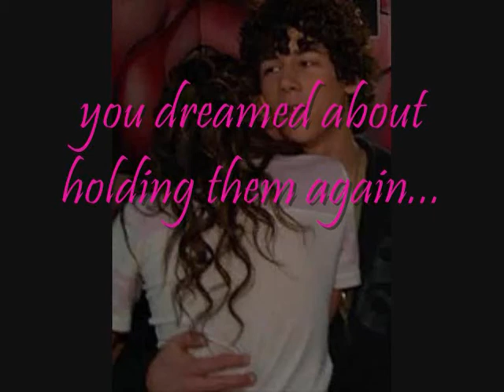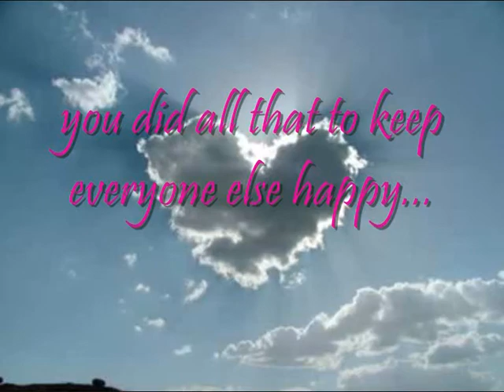forbidden 7 --[Niley]--[mm 1/4]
Mileys P.O.V

I was so happy when Joe walked in, wed all been stood in awkward silence for a few minutes and Joe would end it, he had this calm, fun, comfortable atmosphere. It constantly followed him. Joe walked straight over to Denise glancing at my Dad and Noah briefly but not noticing me 'Mommy are these the new family members?' I could have kissed him for saying that well maybe not literally but I was so relieved, hed said something stupid but funny, like usual, and the tense atmosphere disappeared instantly. I wanted to burst out laughing but I tried my best to hold it back and I took a step closer to Nick 'Mommy?' I whispered, smiling.

Normal P.O.V

Nick: [rolls his eyes at Joe] yup, he wants to be Mommys favourite
Miley: hes not?
Nick: no, its either me or Sel depending on who last bugged Mom [chuckles]
Miley: oh okay [laughs]
Joe: [turns around] its rude to laugh at people who you dont know! [Jaw drops] Miley? Miley! [runs and hugs her] cool, shes our new sister!
Miley: [hugs back] yeah
Nick: yeah Joe, we already figured that out! [Jealous]
Joe: ohh! I get it! Dang thats Awkward! I mean you used to d-
Nick: [elbows Joe in his side]
Miley: [stands on his foot] [A/N shes wearing heels]
Joe: Ow! [hops holding his food and his side] No Fair! Two on one!
Miley: [giggles] [high fives Nick]
Nick: [chuckling]
[Selena, Frankie and Kevin walk in]
Kevin: hey- MILEY! [hugs her]
Selena: Miles! [hugs her too]
Kevin: [pulls away] [looks at Nick] awkward, right? I mean you and her-
Nick: No! [tackles him]
Kevin: [took off guard] [falls] what? [confused]
Nick: [pins him down]No. We. Didnt. Okay?
Kevin: ohhh. Yeah I mean you were like best friends!
Nick: yup
Frankie: I wanna Join! [jumps on Nick and Kevin and starts fighting too]
Joe: yeah me too to get Nick back for elbowing me! [joins in]
[Billy and Denise had just been watching them trying to figure everything out up until then]
Denise: Boys! Thats quite enough!
[they all ignore her]
Noah: [was asleep in Billys arms] [wakes up] huh? Were at our new house, Yay!
Denise: yes sweetie you are, sorry about my boys fighting!
Noah: its cool my Brother Braison always fights with Miley when he comes over and stuff, Miley says its the best way to have fun [giggles]
Denise: well at least theyll fit in here [smiles]
Miley & Sel: [watching the boys fight]
Miley: Ive had enough now! NICKY! STOP!
Nick: [stops] right [brushes himself down; stands next to Miley]
Denise: youll have to teach me how to do that [laughs]
Miley: [Nods] you think that was good watch this! JOSEPH ADAM!
Joe: [stops] hey! only my Mommy can call me by my full name [goes and stands by Denise]
Miley: PAAAUUUUL!
Kevin: UGH! I hate that my names Paul and you know it!
Selena: [laughing at all of the boys]
Kevin: [goes and stands next to Sel]
Frankie: hey! Theres no-one to fight with now! Aww!
Noah: HA HA! [gets down from Billy Ray and walks to Miley]
Nick: [laughs] aww! Frank the Tank got told by little NoahBear!
Noah: how did you know I get called that? [looks at him] wait! I know who you are!
Nick: [confused] you do?
Miley: [nervous] you do?
Noah: yeah, hes Nick it say on that picture thing with all the pictures of you and him, it says Miley l-
Miley: [covers Noahs mouth]
Billy: what are you-
Miley: nothing! Um lets get unpacked, or were not gonna have beds to sleep on for tonight!
Denise: good idea, lets get it sorted [smiles] [turns to leave] [turns back around] Nick, you can clean that up first [points to the smashed glasses and orange juice all over the floor] [goes to start unpacking]
Miley: phew! That was close [follows Denise]
Joe: ooh! Im helping Mommy!
Frankie: me and Noah can carry the small stuff [runs out with Noah]
Billy: watch out you two! [follows them]
Kevin: wow, its even crazier than usual! [walks out]
Nick: [looks at Sel] of all the people it had to be her [sighs] this is horrible!
Sel: um, why?
Nick: because! Shes gonna be my stepsister, that means we cant ever be together again [sighs] and [gulps] I I I Lo-Love her [whispers] I love her
Sel: oh Nick [hugs him] I cant really give you any advise except try to forget about her in that way, have her as a sister, let it be, if it was meant to be, itll all work out
Nick: [looks down] I guess.
just because its a marathon doesn't mean that you shouldn't comment...